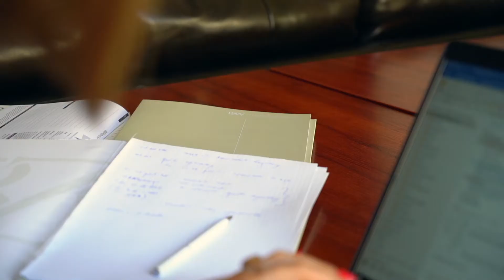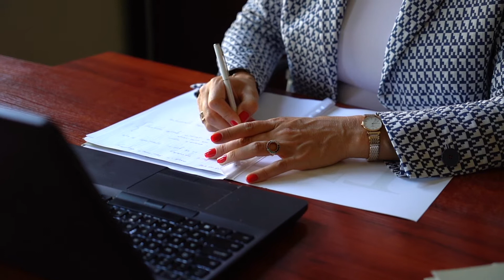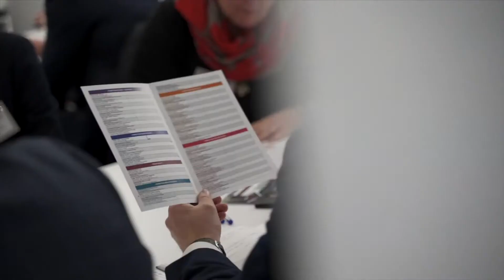Agnieszka Brodowicz I Branża prawna - Kancelaria Prawnicza I Moja historia w BNI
Agnieszka Brodowicz to współwłaścicielka sześciu prężnie działających firm głównie z branży prawnej i księgowej. Kancelarię Prawniczą A. Brodowicz, J. Ząber, J.A. Księżyk, M. Maślanka & Wspólnicy sp.k. rozwija tylko dzięki rekomendacjom. W portfolio klientów znajdują się głównie firmy z sektora MŚP. Kancelaria oprócz oddziału w Krakowie i Warszawie posiada kancelarie partnerskie w Hiszpanii.

Od 2019 roku spółka należy do BNI. Dołączenie do organizacji było dla Agnieszki naturalną drogą rozwoju firmy. W ciągu 12 miesięcy pozyskała na stałą współpracę 4 klientów, a wolumen kooperacji osiągnął kwotę prawie 7-cyfrową.